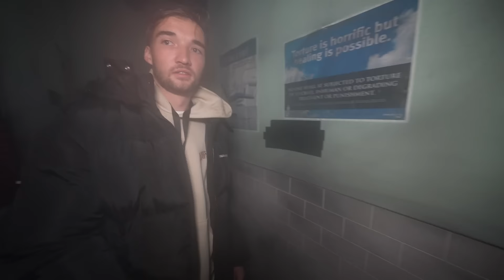NIEMAND DURFT VOOROP IN DIT HORRORHUIS! GROOTSTE ANGST! FRIGHT NIGHTS!🎃